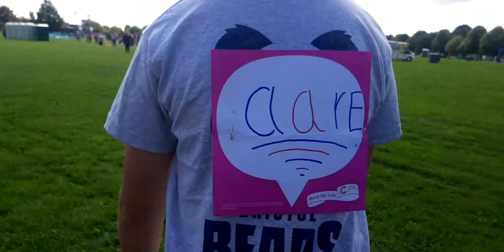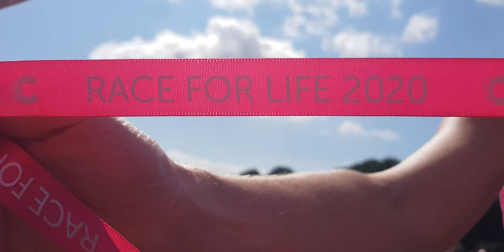Race for Life